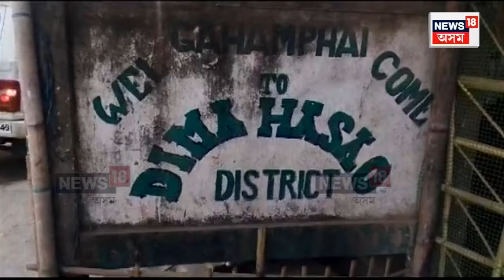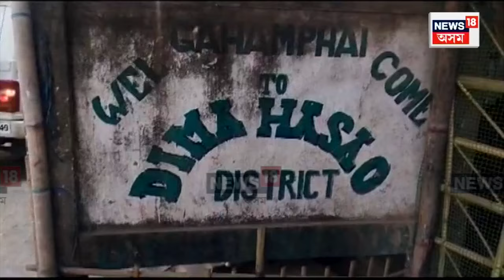Dima Hasao Election | ডিমা হাচাও পাৰিষদীয় নিৰ্বাচনৰ প্ৰাৰ্থী তালিকা ঘোষণা, কাৰ কটা গ’ল পাখি? N18V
লগতে চাওঁক দিনটোৰ বহু গুৰুত্বপূৰ্ণ খবৰ |